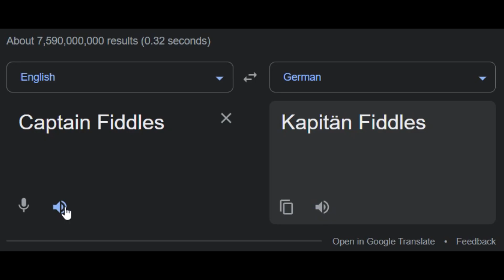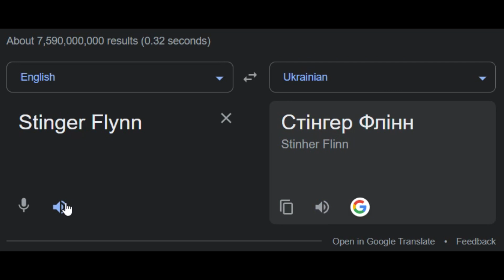Garten of BanBan 2 in different languages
Music in video:
10.(Filipino) Freddie Aguilar Anak V3 (Dj Roth) + Tango In Harlem (Dj Roth) + Fatman Scoop Let's Go (Dj Roth)